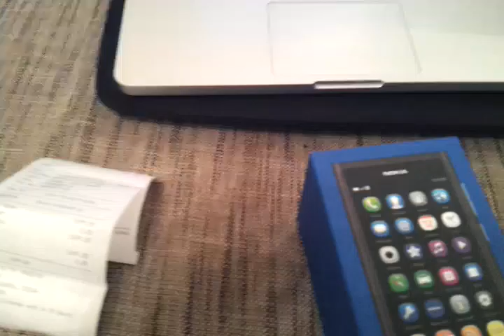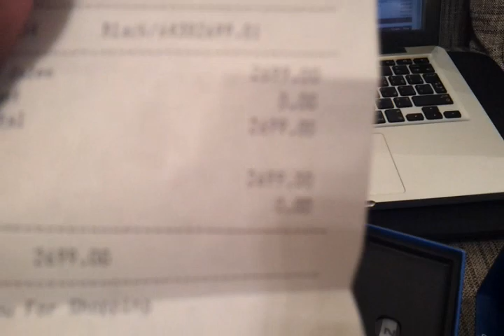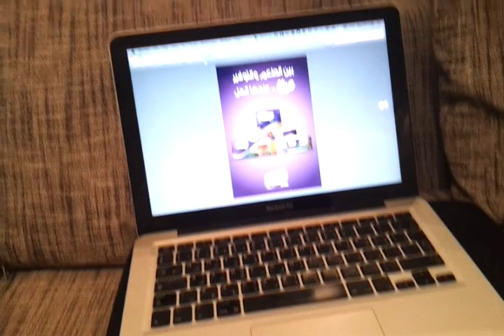فتح علبة النوكيا N9 و معلومات عن الأسعار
يا إخوان ترا هذا أول فيديو أسويه لفتح علبة جوال، فأعذروني إذا في أي عيوب و أنا تحت أمركم في إستفساراتكم إنشاءالله ما إستطعت.

أخوكم، ماجد